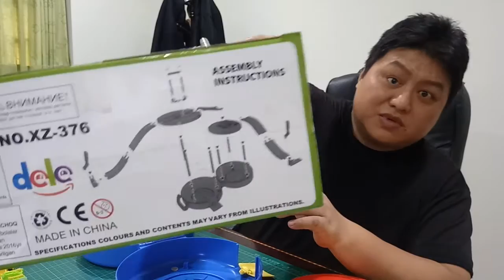[ 孩子們的遊樂場 ] Peppa Pig 佩佩豬(粉紅豬)停車場遊戲組 part 1